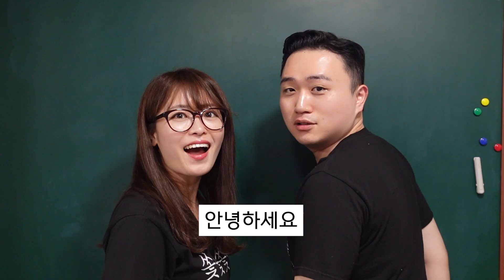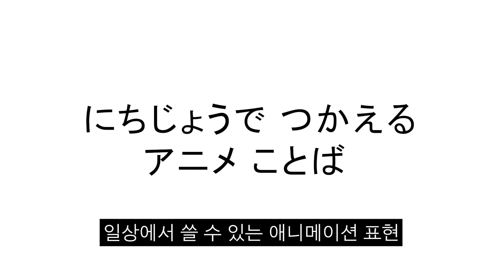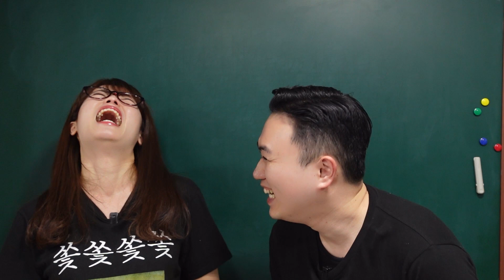쿠키커플 시바시바 공부하는 일본어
재미와 실용성 두 마리 토끼 다 잡았다!
35만 유튜버 쿠키커플의 유쾌한 일본어

しばしば(시바시바)는 ‘자주’, ‘종종’을 뜻하는 일본어입니다. 『시바시바 공부하는 일본어』를 자주자주 열어보고, 예문을 종종 따라 말해보며, ‘쏯쏯쏯’ 웃다 보면 금세 일본어와 친해질 수 있습니다.

딱딱한 공부에 지친 사람, 한마디를 하더라도 재치 있는 표현으로 말하고 싶은 사람을 위한 일본어 책입니다. 쿠키커플만의 특이하지만 특별한 일본어 공부법으로 마지막 장까지 재미있게 공부할 수 있습니다. 저자의 강의 영상과 알찬 부가자료가 무료로 제공되어 혼자서도 일본어 공부가 어렵지 않습니다.

▼ 시바시바 공부하는 일본어 구매하기▼